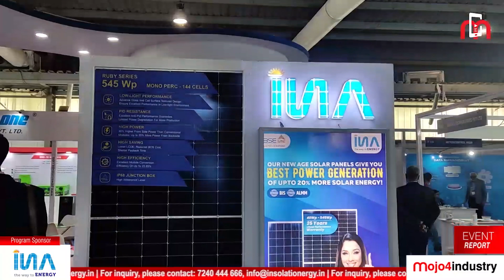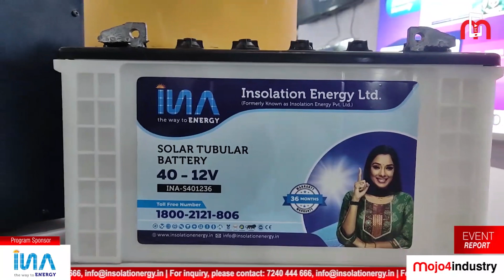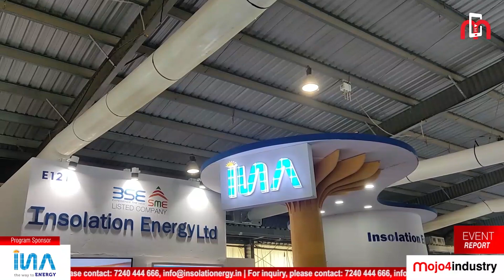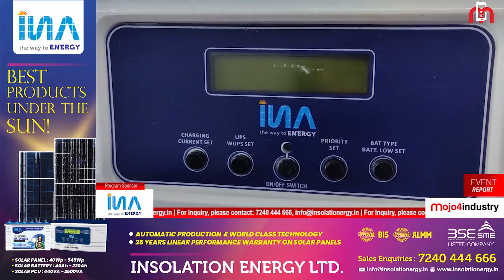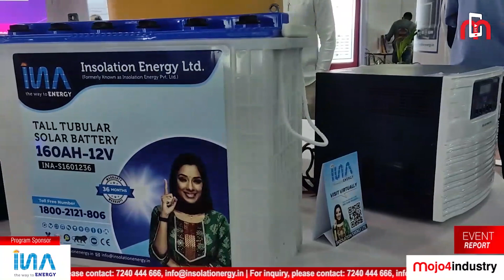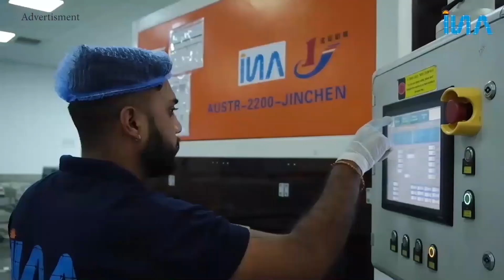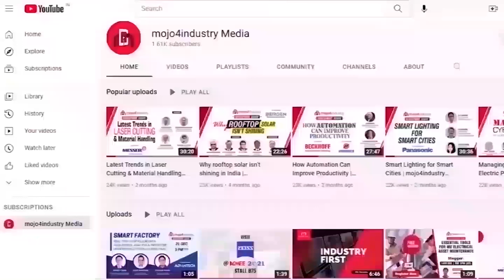Insolation Energy aims Rs 1000 cr topline by 2026 | The Smarter E India Expo | Intersolar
Jaipur-based Insolation Energy Ltd is one of the leading solar panel manufacturing companies in India. In September, Insolation Energy got listed on the BSE SME platform. The company claims to be the first solar panel manufacturing company in Rajasthan that has achieved this record.

Insolation Energy has showcased its comprehensive range of solutions including solar panels, batteries and PCUs at the recently concluded The Smarter E India Expo 2022 (Intersolar) in Gandhinagar, Gujarat.

On the sidelines of the exhibition, Insolation Energy’s Chairman Manish Gupta spoke to mojo4industry and said, “We would like to increase our solar panel manufacturing capacity to 1.2 GW and solar cell manufacturing capacity to 1 GW. We are planning to achieve Rs. 1,000 Cr topline by FY 26-27 (from a current turnover of around Rs. 250 Cr).”

Also, present at the occasion, Vineet Tyagi, Head -Sales & Marketing, Insolation Energy said, “We want to have a presence in all the segments of solar models, be it poly, mono and the higher segment of 500Wp+ range in terms of M12 and M10 modules and cells.”

Insolation Energy is setting up a new, state-of-the-art manufacturing plant in Jaipur to produce mono PERC and TOPCon solar cells. The plant, expected to be commissioned in January 2023, will enhance the company’s production capacity to 700 MW. The company also plans to launch lithium-ion battery soon, informed Mr Vineet.

WATCH the full report here.